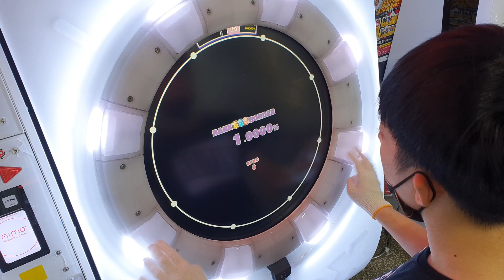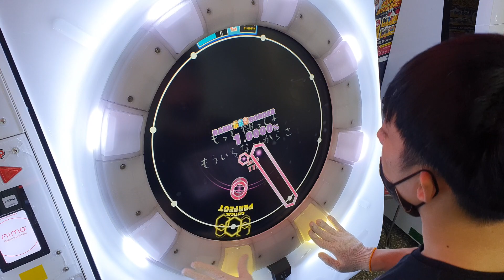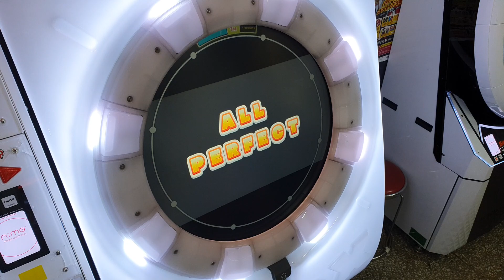[maimai DX] ウミユリ海底譚 (master) AP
ウミユリ海底譚
SCORE : 100.9821% [DX : 2173]